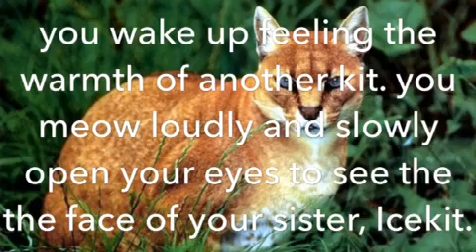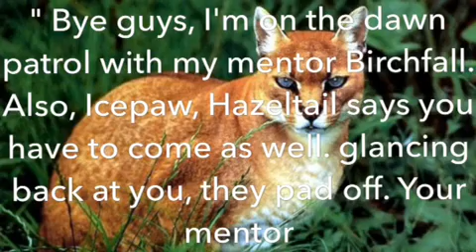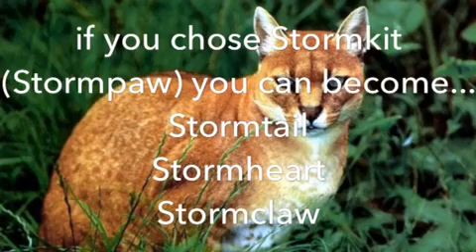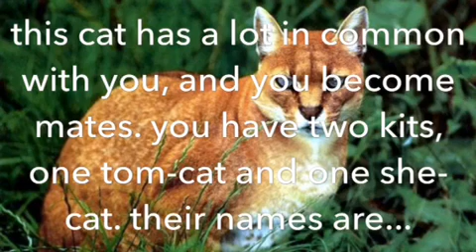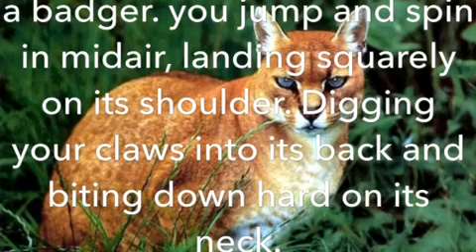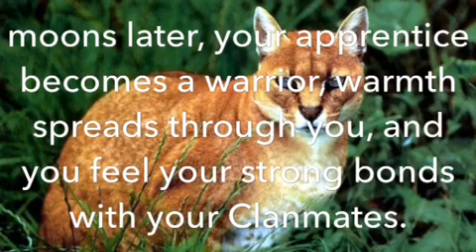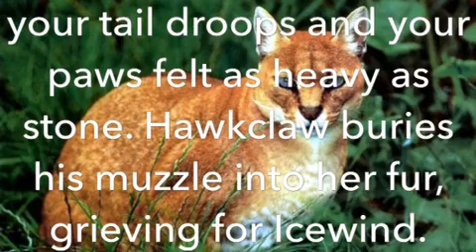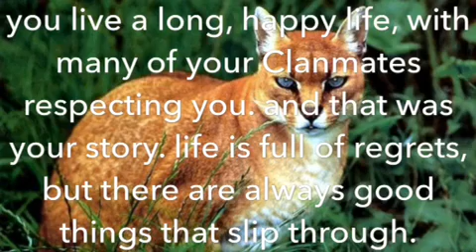choose your own adventure, warrior cats ThunderClan style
What do you think Hawkclaw and Icewind's personalities are? This video is about you growing up in ThunderClan and your life.

Credits: Duskpaw on BlogClan
Unknown photographer (y’all I looked forever, I made this video years ago and am trying to find the rightful owners NOW, I looked for so long, so if anyone finds the picture in the background of the video please tell me the owner of it!)